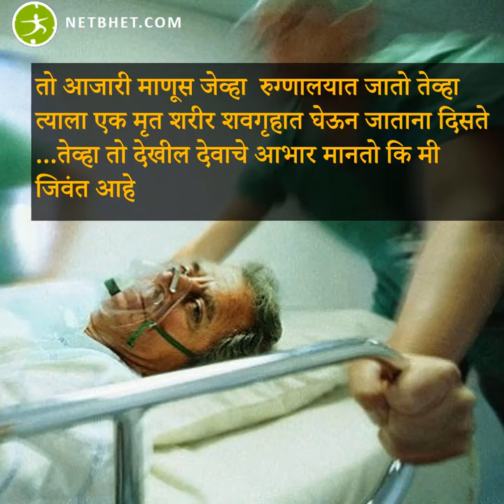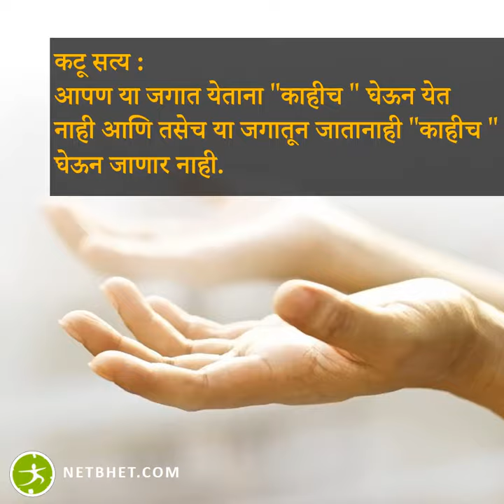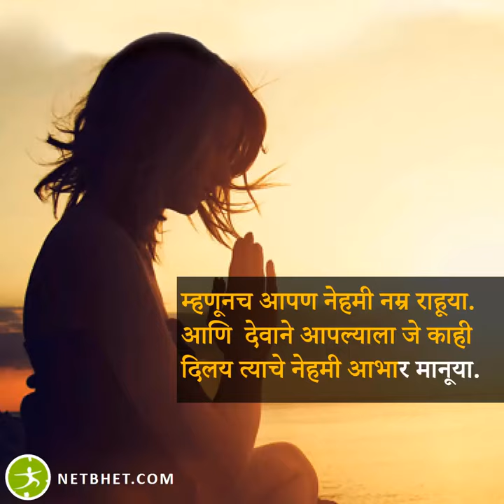What Is Life.